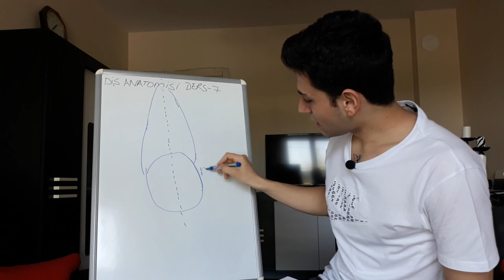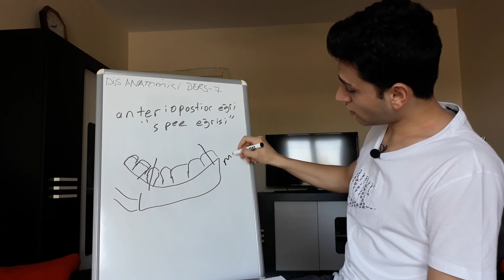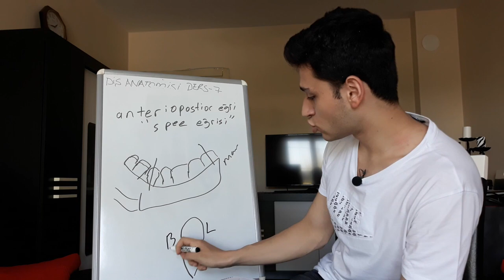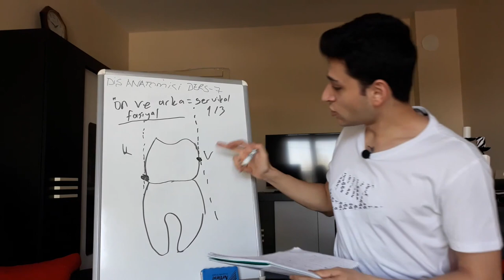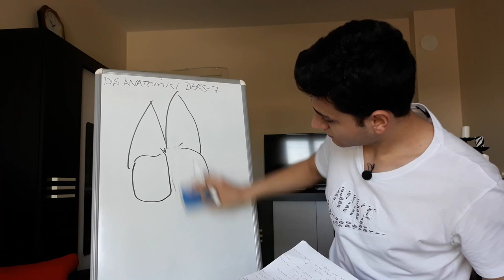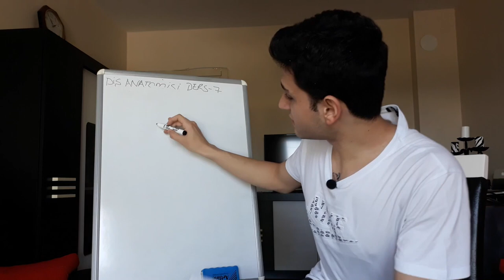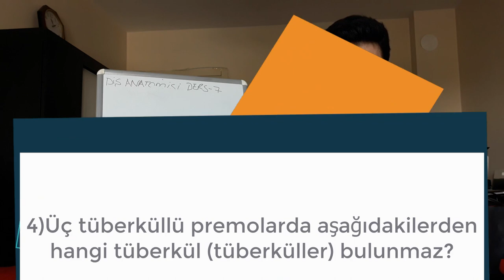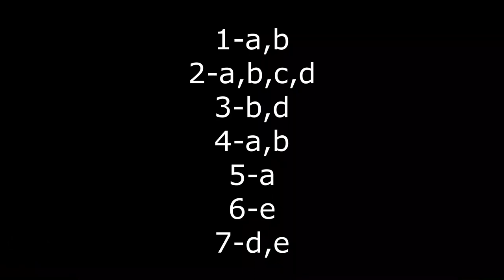DERS-7 | Dental Arkta İdeal Diş Dizilimine ait Terminoloji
Diş anatomisi ve morfolojisi 7.derse hoş geldiniz. Dental arkta ideal diş dizilimine ait terminolojiyi, kök eksenini kurvatür tepesini, embrasür aralıklarını işliyoruz. Piyasada eksikliğini gördüğüm bu dersi oynatma listesi şeklinde ders ders elimden geldiğince anlatmaya çalıştım.